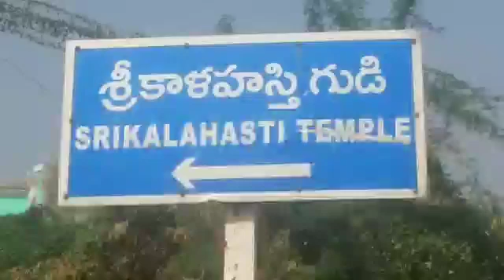శ్రీకాళేస్తశ్వరేశుని సన్నిధిలో సెక్యూరిటీ సిబ్బంది నిర్లక్ష్యం01